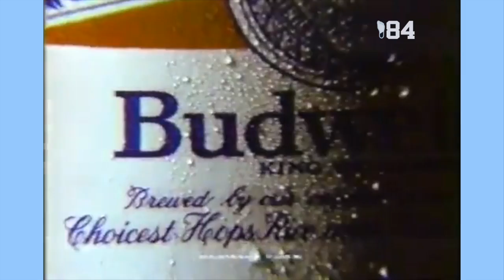01.25.1984 Carolina v Wake Forest (THSN Sync - Woody Durham)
This is part of the Woody Durham collection on the Native Content YouTube channel.

Playing in their sixth ACC conference game and fifteenth overall for the 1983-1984 season, the Tar Heels were facing familiar Tobacco Road opponent Wake Forest. Carolina came into the game an unblemished 14-0 and hoping to continue their winning ways.

The Heels would dismantle the Deacs and manage to get biscuits before biscuits were a thing. Overall Carolina would sail through the regular season with a perfect ACC record and a 26-1 overall record having just one loss to Arkansas and their two eventual top 10 NBA draftees Joe Klein and Alvin Robertson.

This would be the last of three seasons for Michael Jordan who would leave North Carolina with just one National Championship but a reputation for a guy who just might be something special at the next level.

Looking for new, unique, and out-of-production Tar Heel shirts and hoodies?

Explanation:

This video features the audio broadcast of the Tar Heel Sports Network a property of Sidearm Sports and Learfield. This is a fan channel focused on the Tar Heel experience. All the game videos are designed to encourage you to turn down the TV and turn up the THSN audio. The Tar Heel Sports Network is currently best experienced through the Varsity App available on Apple and Android. For details on how to sync the audio with your TV please see my video

This video is not monetized because it's not as a whole my original source content but does include my original artwork and my interpretation of how the events unfolded using THSN audio, ESPN video, my artwork, and my editing to compile it together. All of which to gather from our surroundings what was wanted and needed, and make of it something more. Something wholly original in its presentation and thereby a work of art.